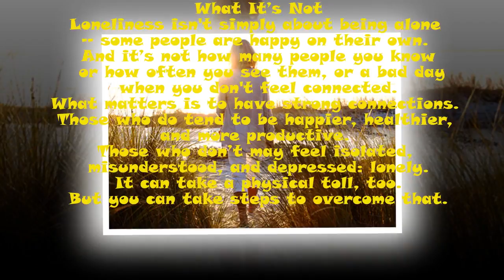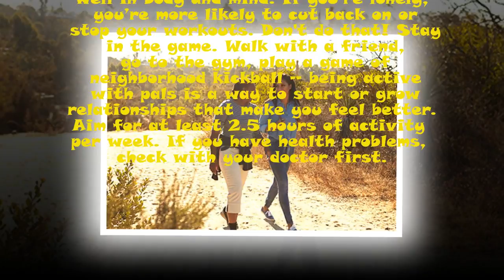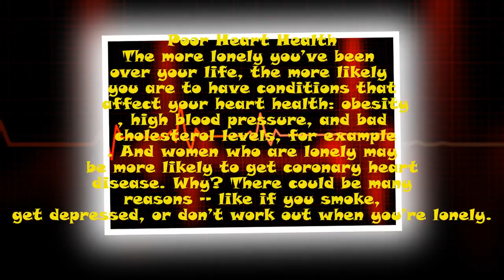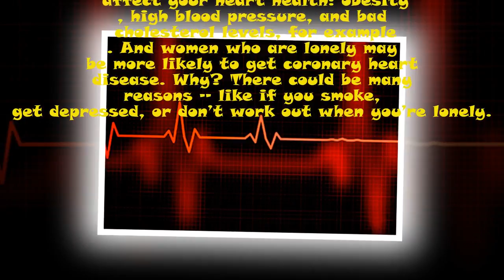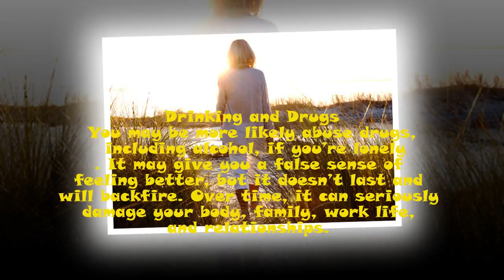Don’t Let Loneliness Harm Your Health | health care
Don’t Let Loneliness Harm Your Health
. Track: Rival & Cadmium - Daily (feat. Jon Becker)